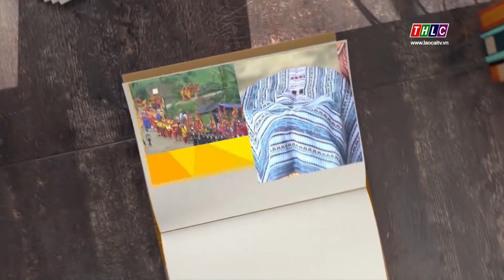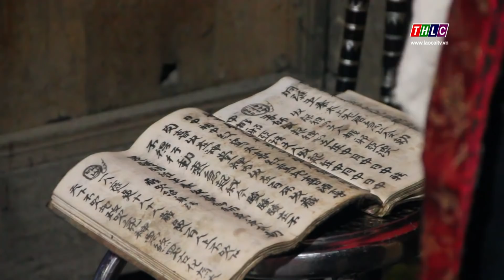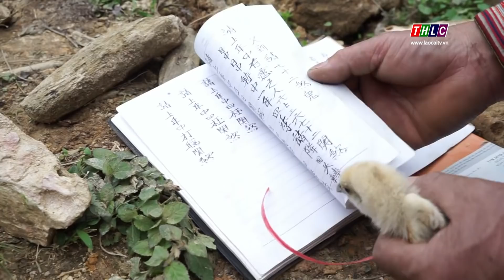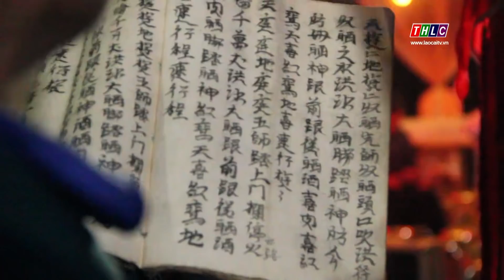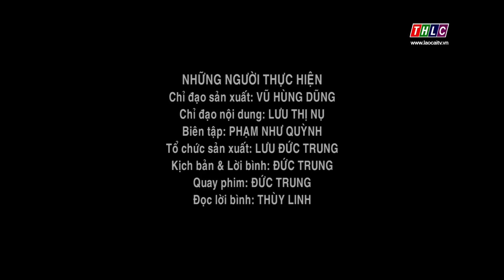Chuyên mục văn hóa: Tìm hiểu về nghi lễ giải hạn cho cô dâu người Dao đỏ (08/3/2019) | THLC